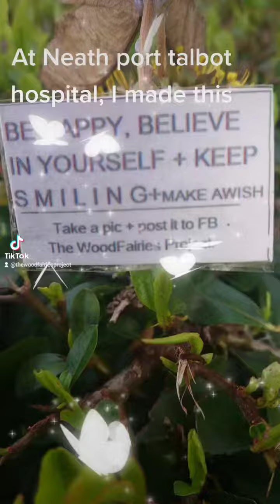outside port talbot hospital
Good day to all you beautiful people, I do hope that you all are OK, if not please reach out to someone and talk, a problem shared is a problem halfed. When I was up port talbot hospital yesterday having more bloodtests because of the methotrexate I'm on. Even though I was feeling like sick, I still managed to make these this beautiful little woodfairies to hopefully cheer up everyone who finds them and make them smile, left on the hedge outside the main hospital entrance. please Remember to ALWAYS be Kind to everyone you meet because you never know what they are going through and how they're feeling and even a little smile, a simple kind gesture or act of kindness can and will make a massive difference to their day. Keep your eyes open when you're out walking because you never know where they will appear.